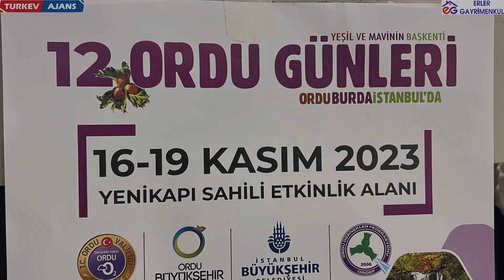12.Ordu Günleri Ordu sanatçımız Gülay Şenkal ve Eşi Özcan Şenkal abimi desteğine teşekkür ederiz.